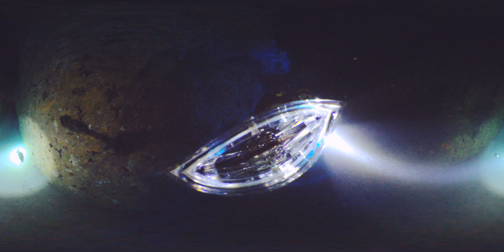Diving Caverna da Sapata - Fernando de Noronha